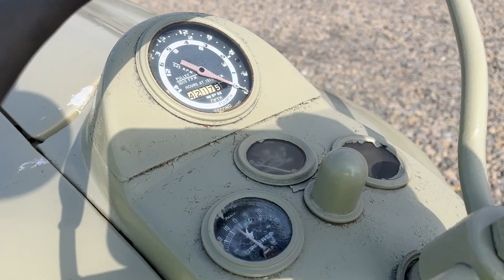Ford 860 Tractor